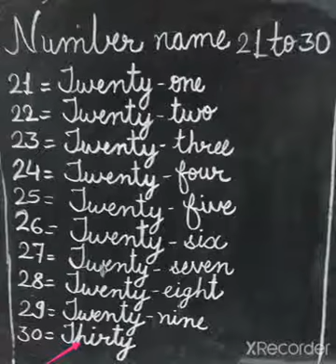MCPS School, Class 1 Subject Maths Number name 21to30